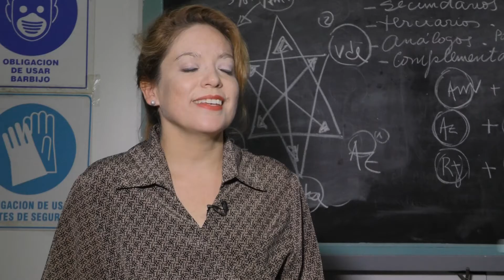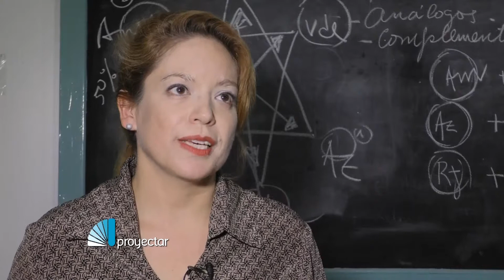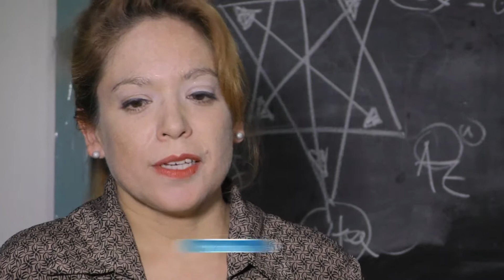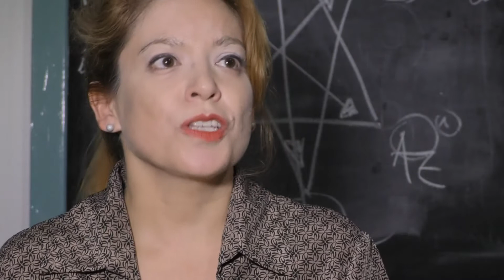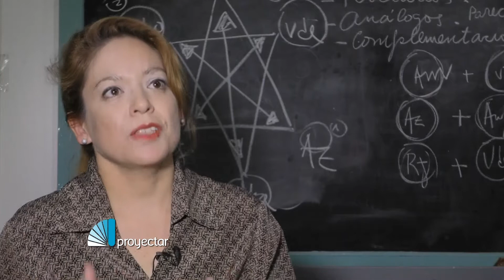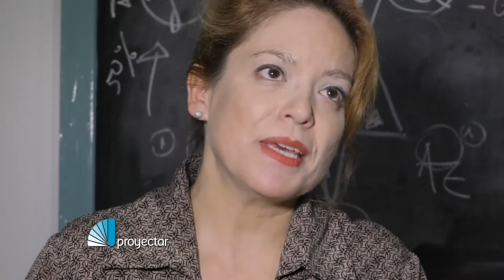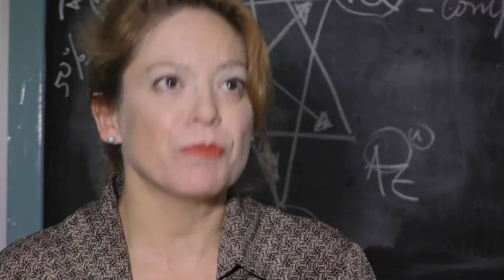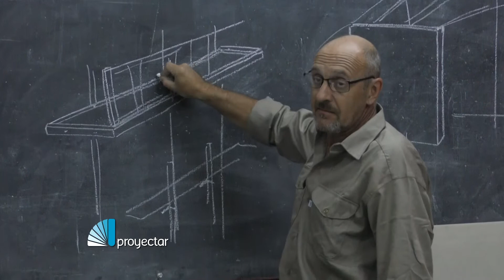La importancia de la capacitación en construcción en seco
La construcción en seco ha crecido a pasos agigantados en los últimos años. El mercado demanda nuevos materiales y mano de obra capacitada. La arquitecta Ivana Schauvinhold nos cuenta sobre la experiencia del Centro de Formación Profesional para adultos Nº2.